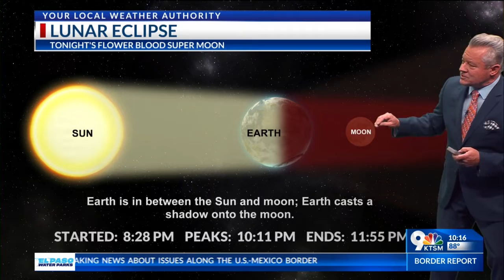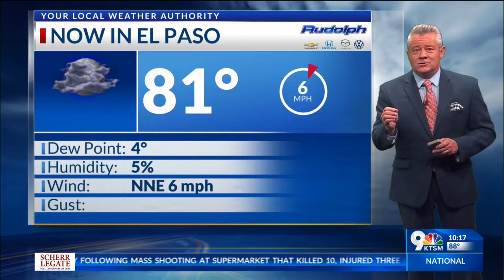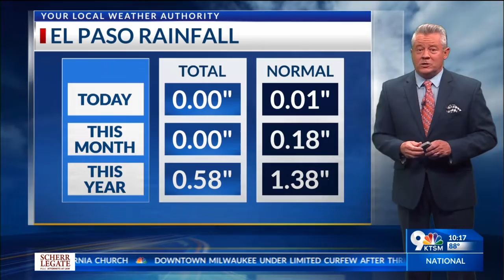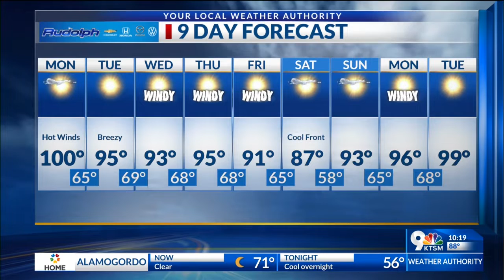Robert Bettes Forecast 10PM 5-15-22